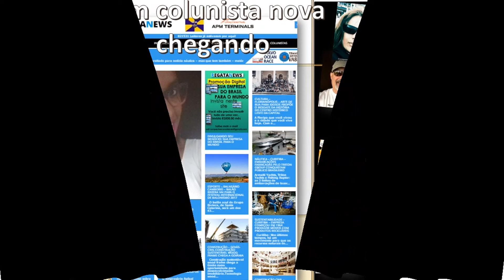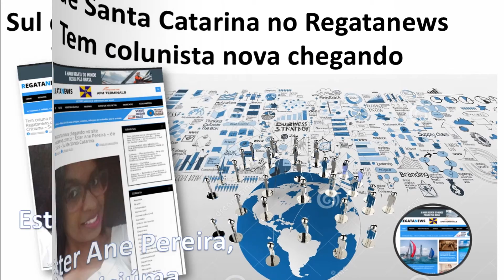TV JORNAL REGATA NEWS - NOVA COLUNISTA ESTER ANE, DE CRICIÚMA